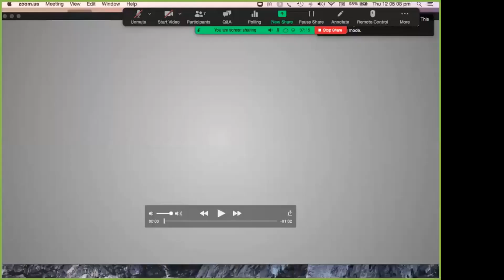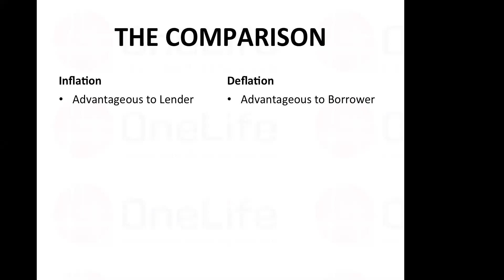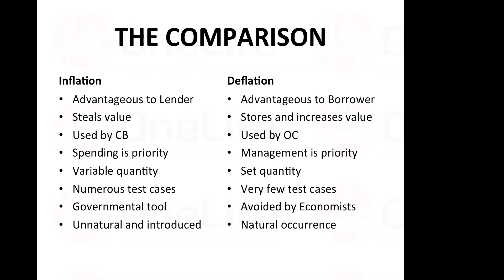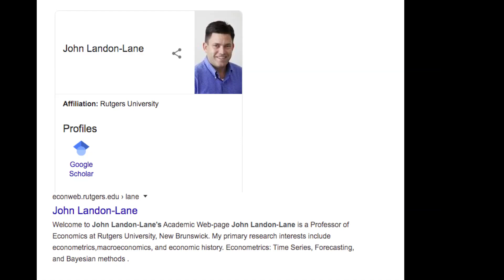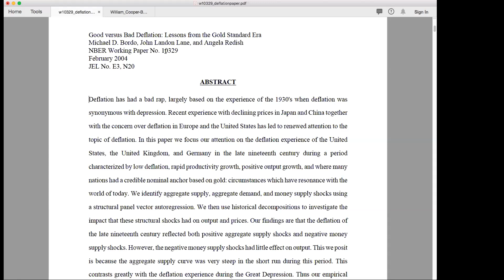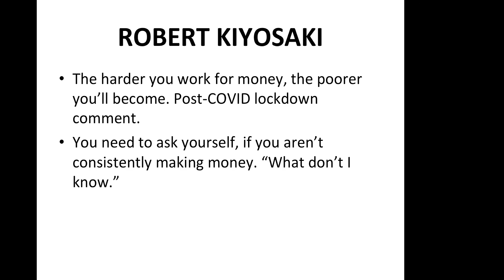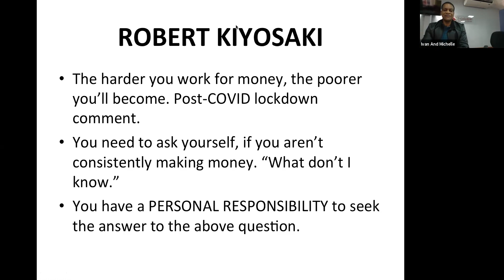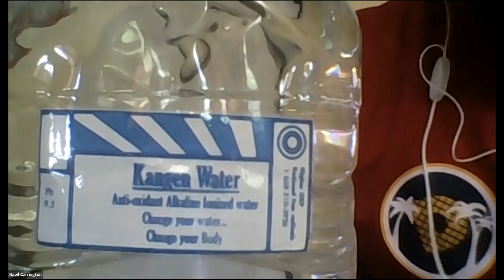20200521 160130 OneAcademy